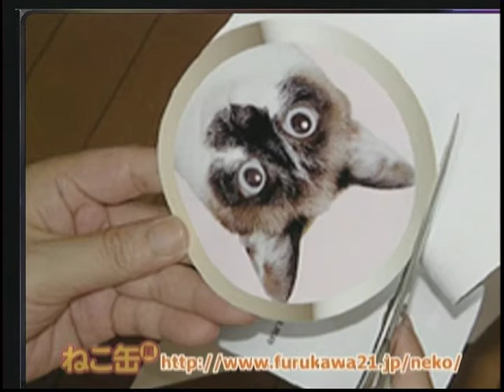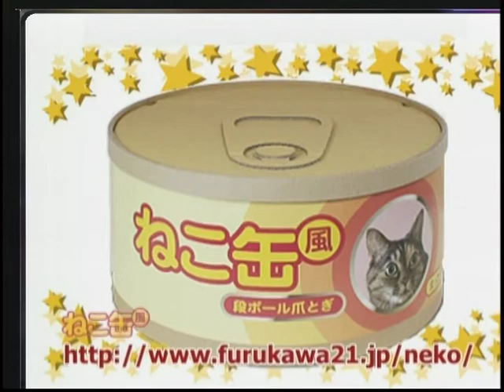猫まっしぐら!?「猫缶風 爪とぎ」をご紹介！【ねこである。】第15回part3（2011年1月9日）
一風変わった猫グッズ
猫ちゃんの大好きをぎゅぎゅっと詰めたこの商品。果たしてその正体は...！！

【ねこである。】第15回 - 2011年1月9日Ustream生配信
（6パートに分けてアップしています。）
part1 テレビアニメくるねこの猫たち
part2 はちわれ猫のはっちゃん
part3→この動画
part4 エメラルドの瞳 全盲猫チョキ
part5 むちむちのマンチカン

他にも、視聴者からの投稿コーナーも充実！個性的なニャンコ満載！
可愛い猫グッズや、猫カフェの紹介などなど、お得なニャンコ情報がいっぱいの60分です！
この可愛さ、写真では表現できません！！

◆ーー【ねこである。】（番組更新終了しました）ーー◆
2009年〜2012年に渡り、ユーストリーム生放送配信をしていたねこ専門番組。
【ねこである。】を配信していた【わいわいテレビ】とは。
個人・団体・企業・地域社会の発展に役立つ番組を制作・配信する《名古屋のインターネット・コミュニティ放送局》です。
現在もライフスタイル番組や、医療、文化、芸術など様々なコンテンツを〈平均週4本〉のペースで配信中！
お気に入りの番組を見つけていただけましたら幸いです！